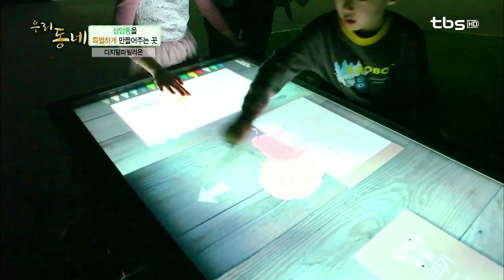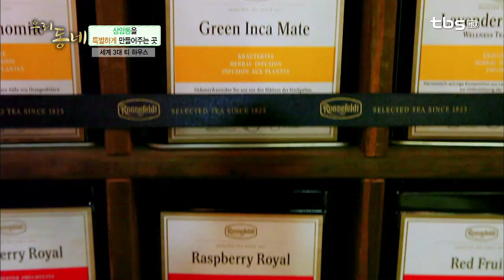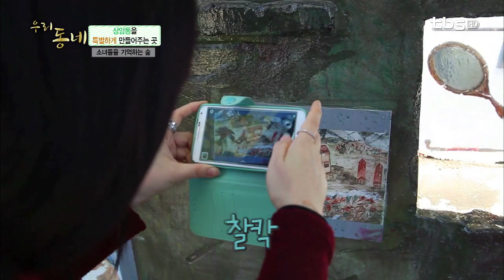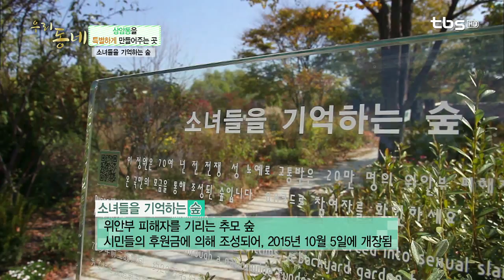tbsTV [상암동] 상암동을 특별하게 만들어주는 곳 _ (드론촬영) 우리동네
① 디지털파빌리온 - 디지털 체험의 모든 것
주소: 서울시 마포구 월드컵북로 396 누리꿈스퀘어
이용시간 : 09:30 ~ 18:00 / 매주 일요일 및 명절 휴관

② 세계 3대 티 하우스 - 향긋한 차 향기를 싣고
주소: 서울시 마포구 성암로 267 MBC신사옥 지하1층 B199~B121호
이용시간 : 08:00 ~ 22:00 / 연중무휴

③ 소녀들을 기억하는 숲 - 위안부 할머니들을 위한 숲
위안부 피해자를 기리는 추모 숲
시민들의 후원금에 의해 조성
2015년 10월 5일에 개장